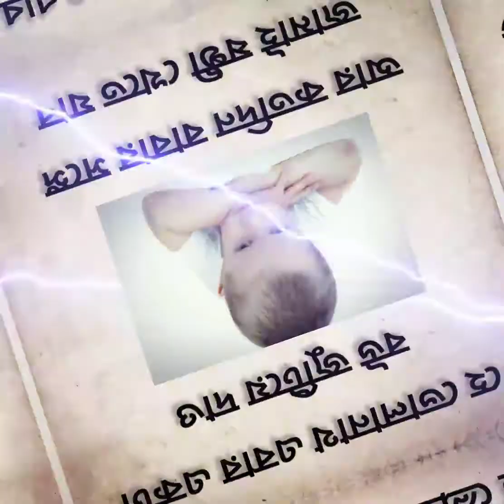আর কতদিন বাবার সঙ্গে জামাই ষষ্ঠী খেতে যাব / bangale new WhatsApp sad status / @Deep jyoti